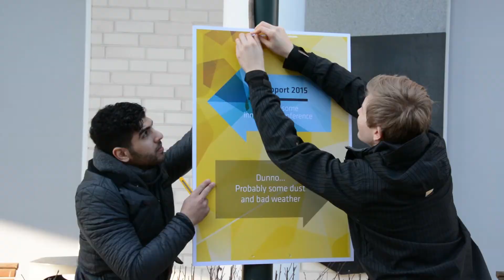Technoport 2016 seeks volunteers